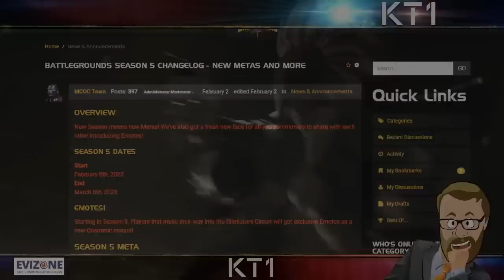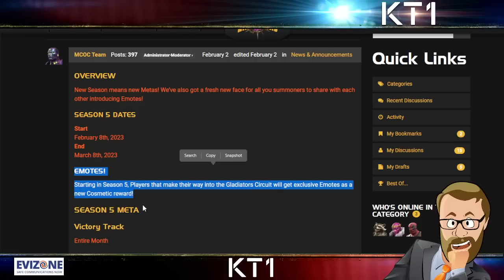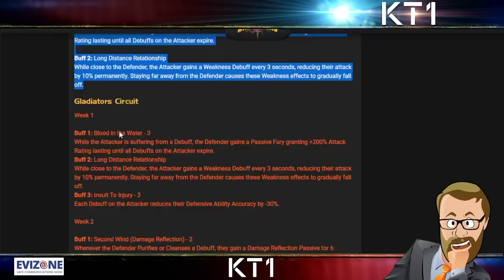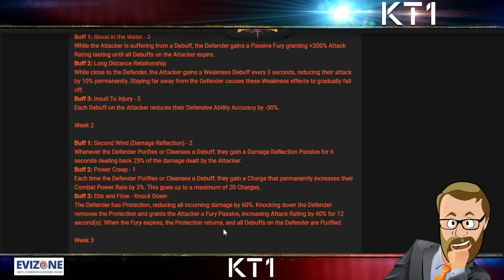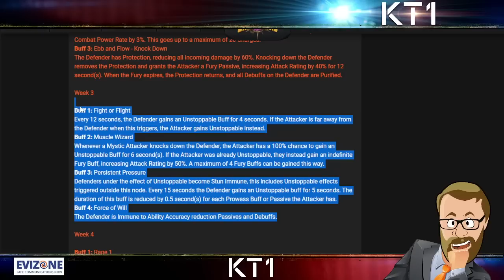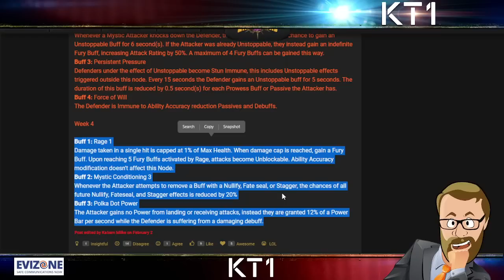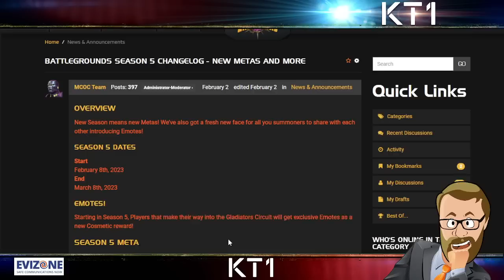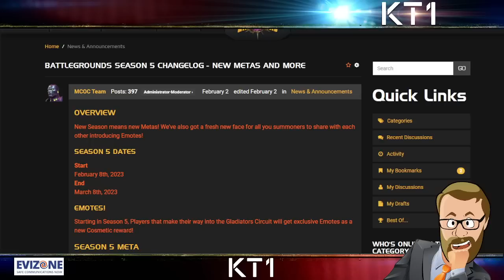Battlegrounds Season 5 Announced! New Nodes! Emotes!